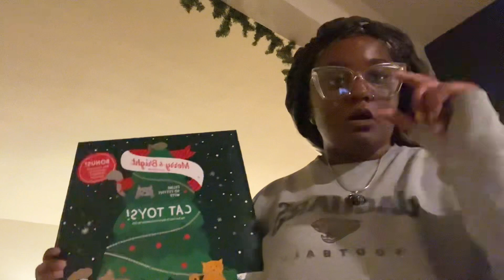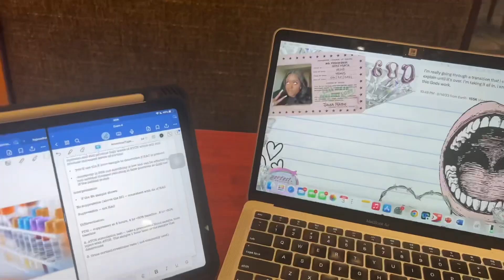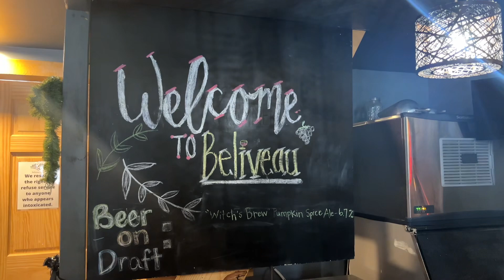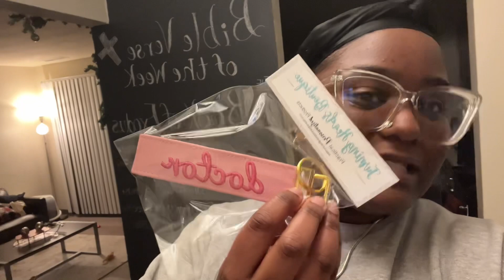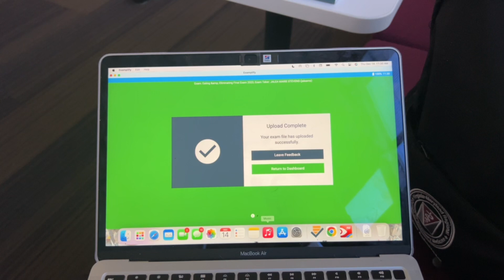Life of A Veterinary Student: The End of Fall semester Vlog || VMCVM Diaries 008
I am SUPER excited about Christmas this year sooooo I hope you enjoy the Christmas music attached to this video. Shoutout to me with the consistent content & shoutout to you all consistently tuning in. HAPPY HOLIDAYS TO EACH AND EVERY ONE OF YOU.  I love y’all so much & within these last couple of months we’ve grown to be family.  Here’s to more continued growth together individually & in vet med (if you’re interested in that)